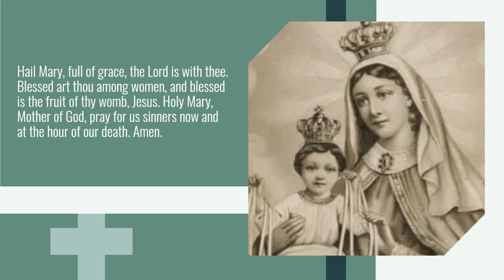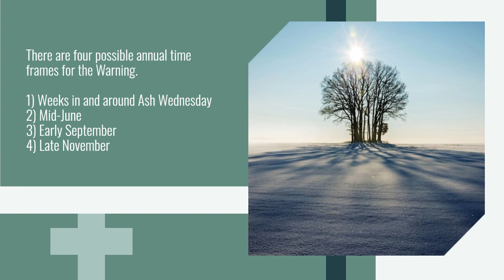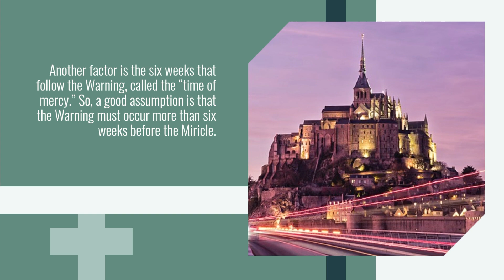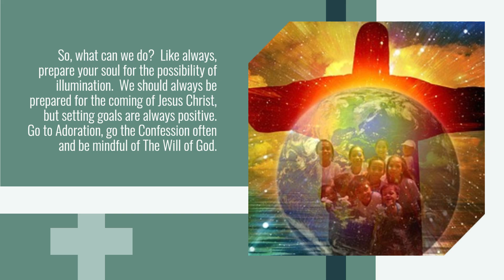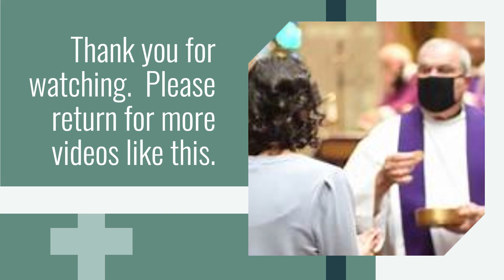Faith and Devotion, End Times Guidelines – The Garabandal Warning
There is continued speculation that the Garabandal Warning will happen 2024. According to the visionaries, the Warning and Miracle will occur in the same year after a period of tribulation. Conchita has described the Warning as a “correction of conscience” during which everyone in the world will be given a revelation of the state of their souls before God.